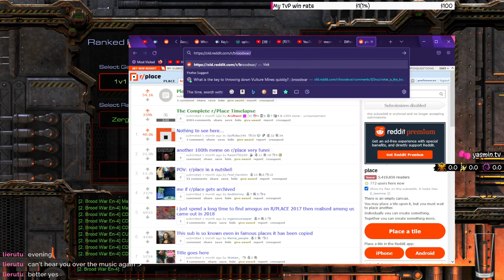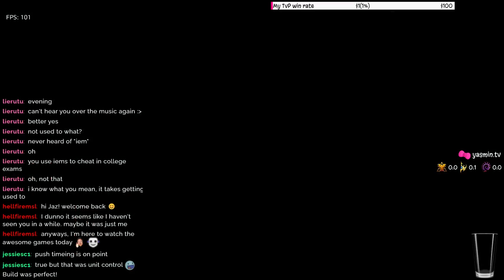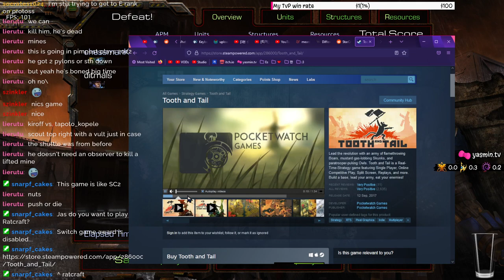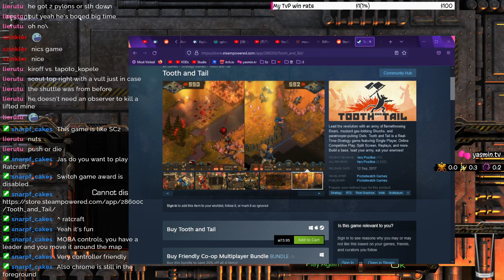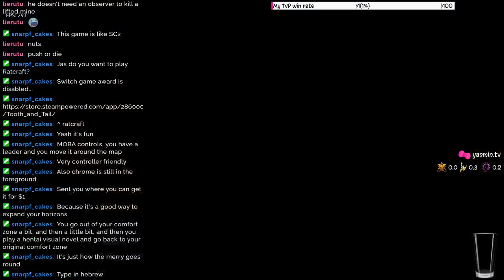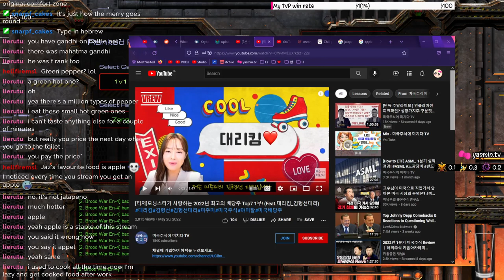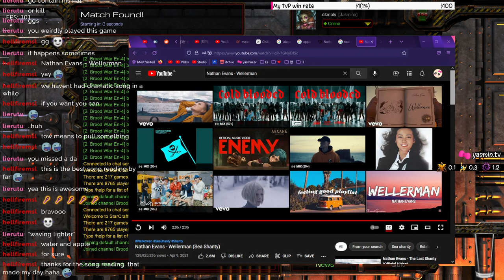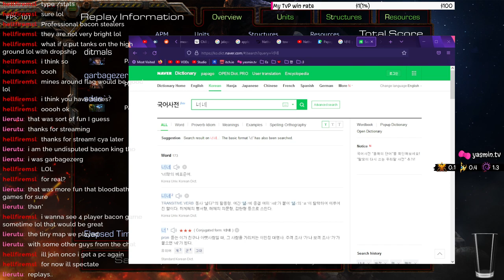StarCraft: Brood War | June 4, 2022 | yasmin.tv